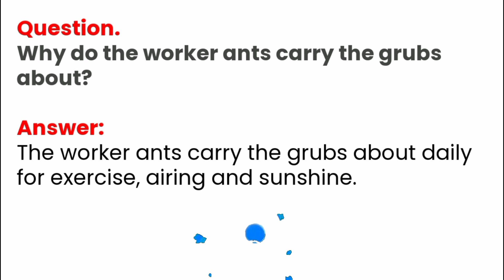Why do the worker ants carry the grubs about? | The tiny teacher | Class 7 English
Explore the fascinating world of ants in this educational video for Class 7 English students. Learn why worker ants carry grubs and discover the intricate social structure of an ant colony. This video is based on the lesson "The Tiny Teacher" and offers a detailed explanation to help students grasp key concepts about ant behavior and their roles within the colony.